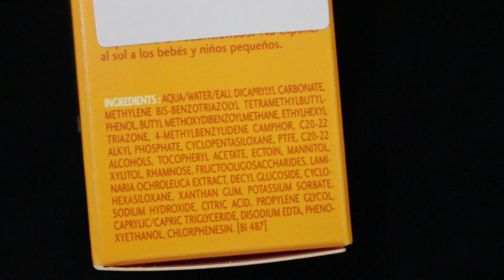BEAUTY: BIODERMA Photoderm MAX SPF 100 PA++++